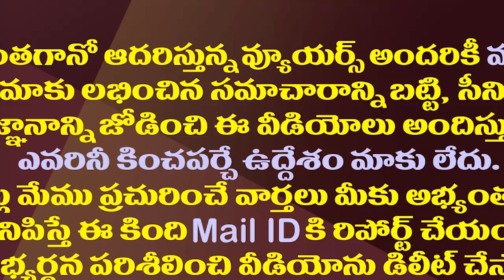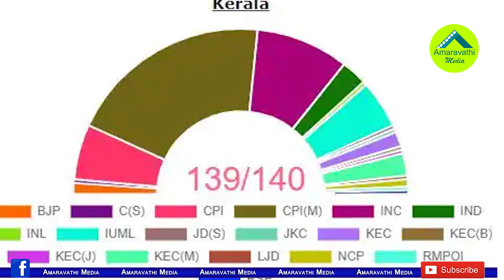రాహుల్ సత్తా తేలిపోయింది..5 రాష్ట్రాల ఫలితాలు చెప్పిందిదే| Rahul Gandhi's Political Power Is Clear